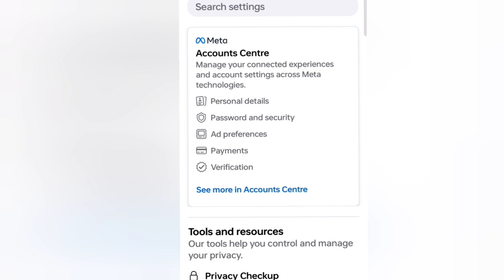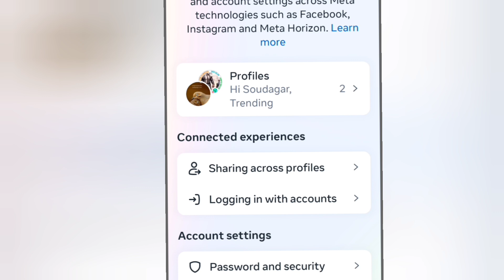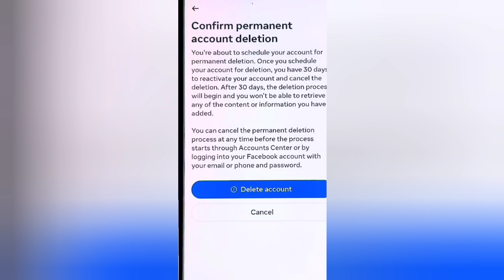Facebook account kaise delete kare||How to delete facebook account permanently full process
hello doston kaise hain aap log video mein ham log baat karenge ki Facebook ID ko Hamesha ke liye Kaise delete Karen pure process ke bare mein janenge ki ki Ham Facebook account ko Kaise delete Karte Hain aur purani Facebook ID kaise delete Karen pura process ham log is video mein sikhenge

Your Queries -👇
facebook account kaise delete kiya ja sakta hai
how to to delete Facebook old and new account Facebook account ko search main se kaise hataye

Dosto aaj ki is video me hum aapko batayenge ki Facebook Account hamesa ke liye delete kaise karte hai